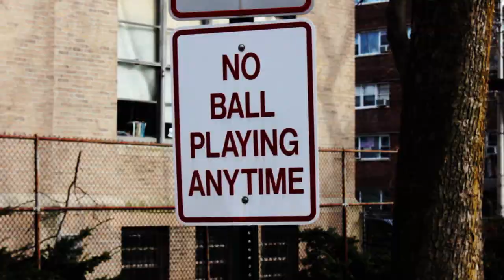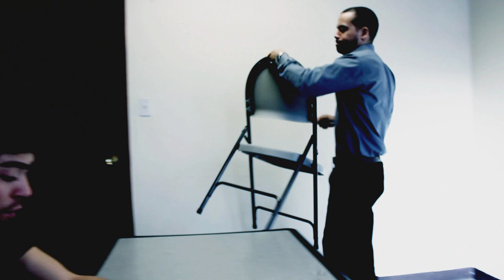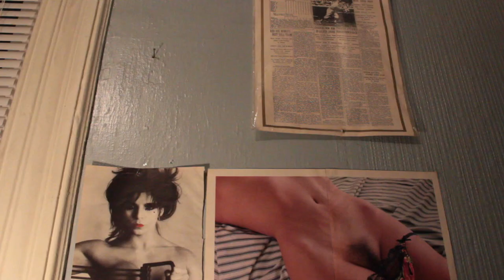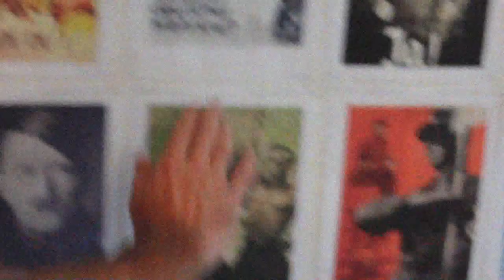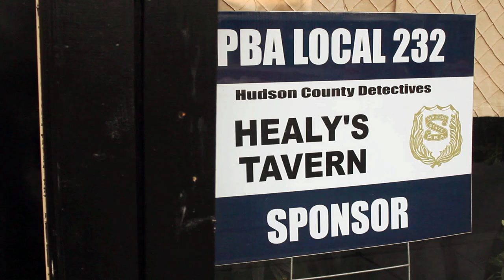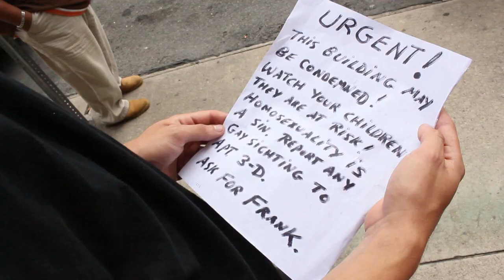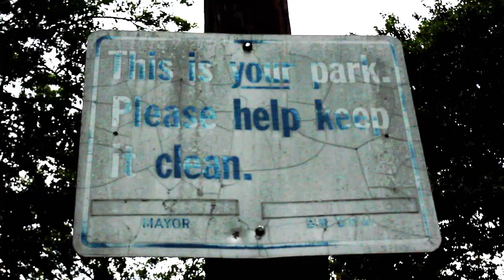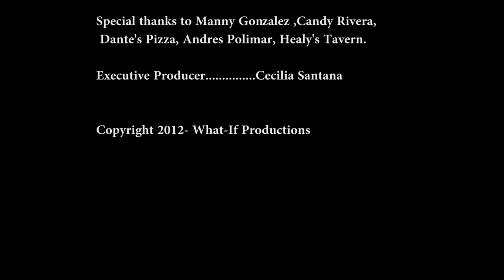BOMBER JACKETS a film by Rob Santana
NOW AVAILABLE. Best Local Feature Film nomination, Golden Door Film Festival, 2012. A rock em, sock em thriller set in the streets of NJ. Adapted from the prize-winning play produced by Miriam Colon, 1996.